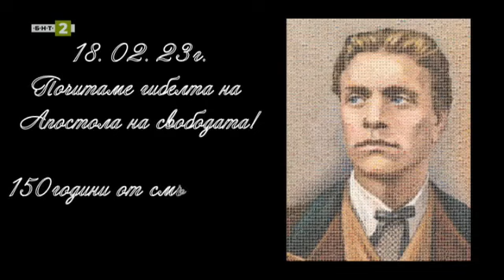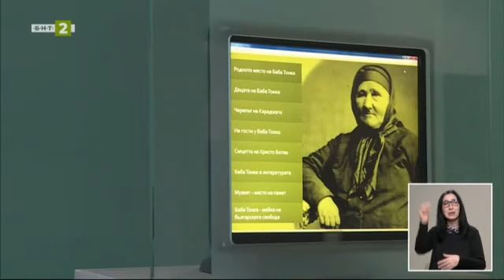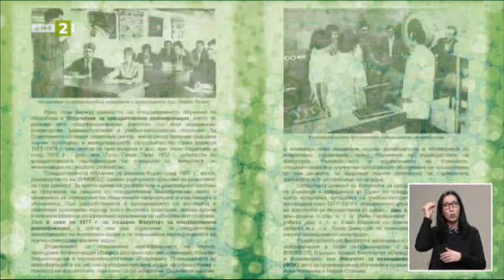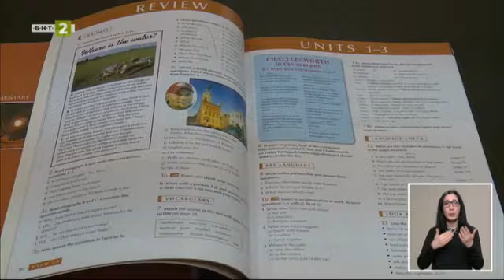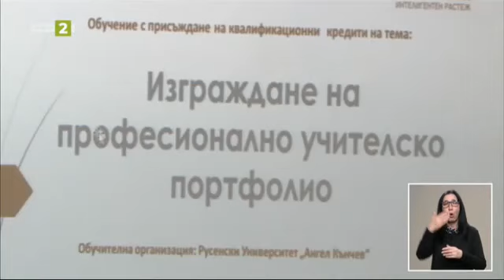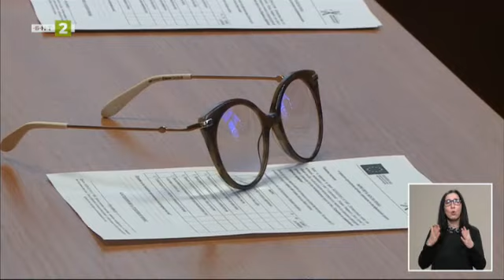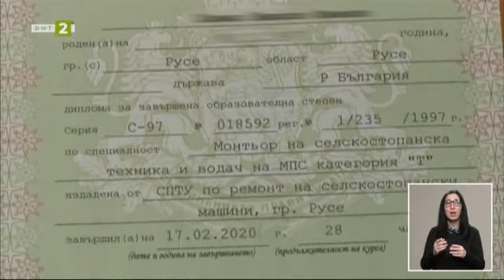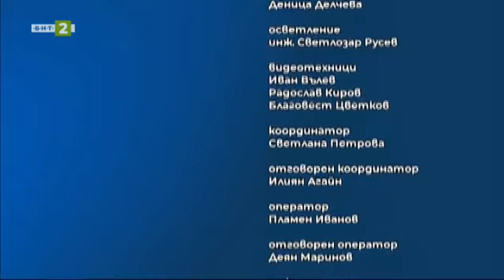Какви възможности дава Центърът за продължаващо обучение в Русе? "Знание.БГ" - 15.02.2023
Гледайте предаването на Българската национална телевизия "Знание.БГ" на 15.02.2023 г.

Какви възможности дава Центърът за продължаващо обучение към Русенския университет и през какви трасформации преминава през 45-годишната си история. Разговор в студиото с проф. Пламен Даскалов – заместник-ректор на Русенския университет;

Как възпитаниците на Основното училище „Васил Левски" в Разград се подготвят да почетат паметта на великия революционер и национален герой;

В Математическата гимназия в Русе създават виртуален музей с дигитални експонати. Експозицията е посветена на патрона - баба Тонка Обретенова;

Открит урок по самозащита изнесе пред русенски ученици шихан Тони Петров - дългогодишен главен иструктор по бойни изкуства в МВР.